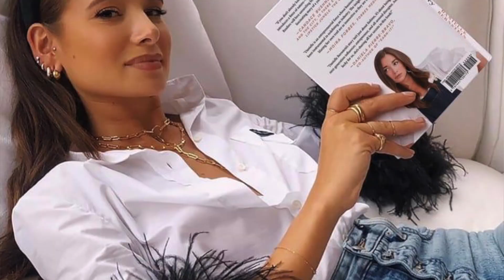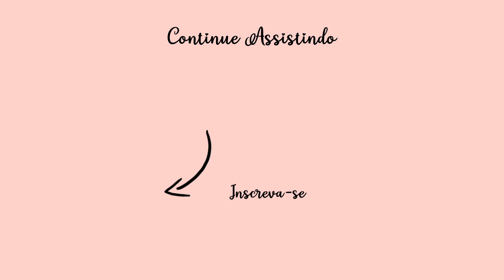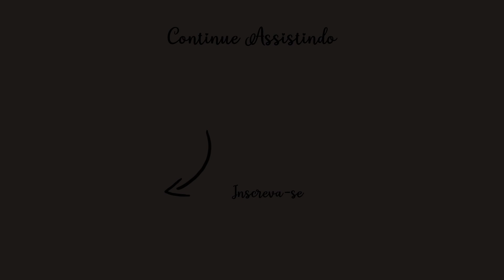PREVISÕES DE MODA AESTHETIC 2022 - Julia Silva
Fiz novas previsões de Moda para 2022